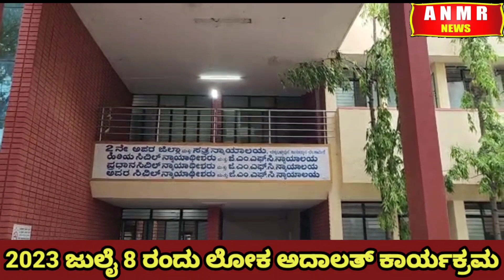2023 ಜುಲೈ 8 ರಂದು ಚಿಂತಾಮಣಿಯಲ್ಲಿ ಲೋಕ ಅದಾಲತ್ ಕಾರ್ಯಕ್ರಮ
2023 ಜುಲೈ 8 ರಂದು ಚಿಂತಾಮಣಿ ಯಲ್ಲಿ  ಲೋಕ ಅದಾಲತ್ ಕಾರ್ಯಕ್ರಮ